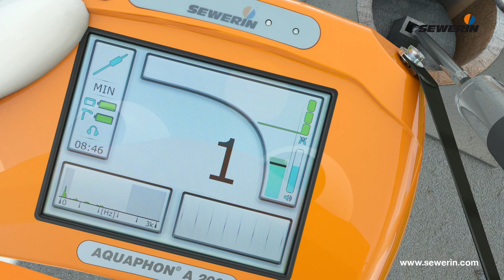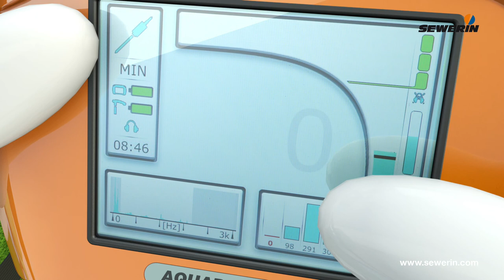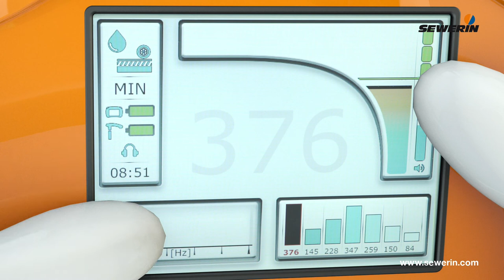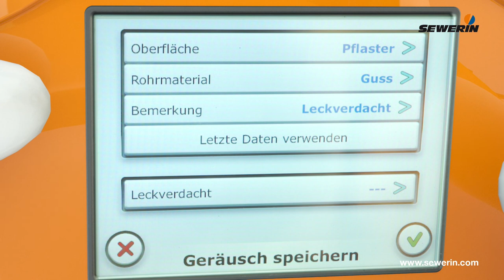Sewerin Aquaphon A200 - Advanced Ground Microphone to locate water leaks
Sewerin Aquaphon A200.
Advanced Ground Microphone to locate water leaks in water distribution networks.
Touch screen technology.
FFT frequency analysis with visualisation of water leak noise.
Frequency filtering.
Water leak noise sound recording and playback